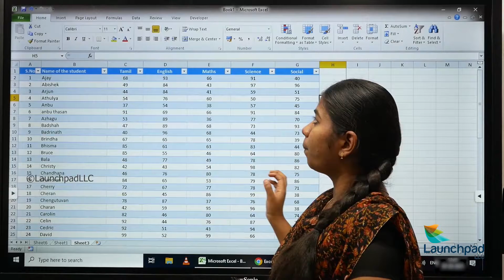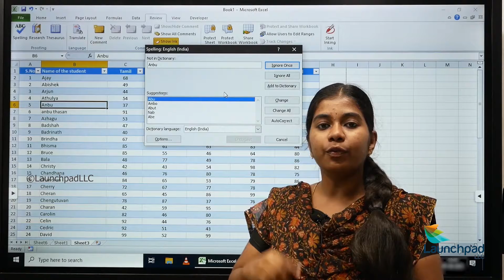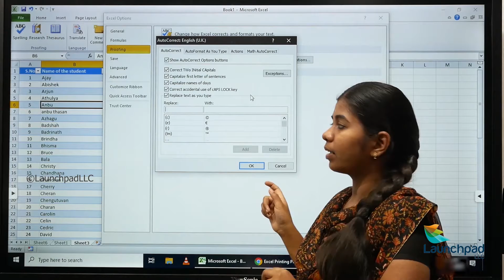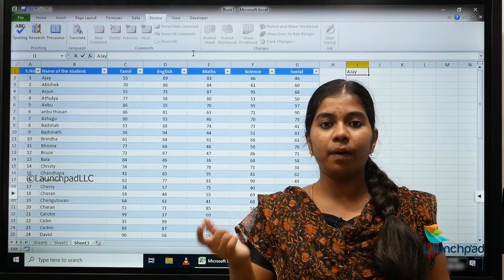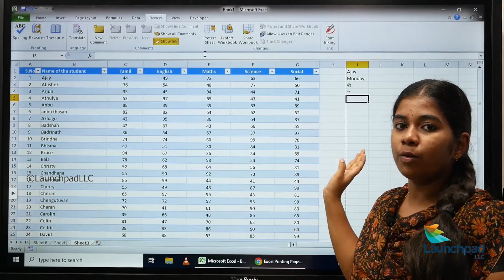Proofing in MS-Excel - Digital Skills